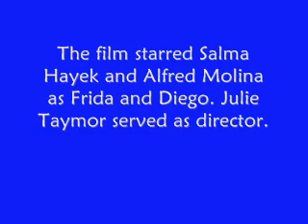Alcoba Azul-Lila Downs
a song of carnal passion from the Frida soundtrack. One of my favorites.

Enjoy it fully.